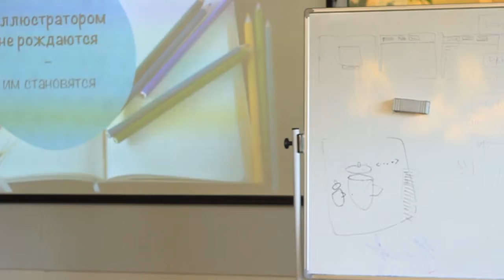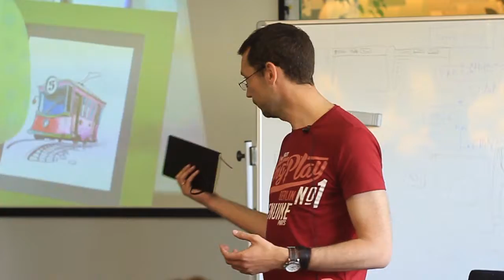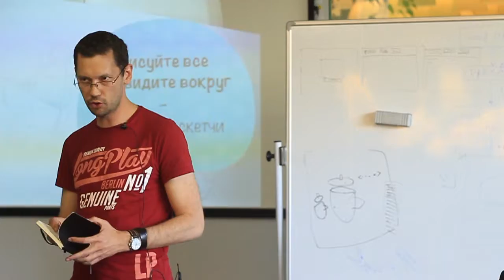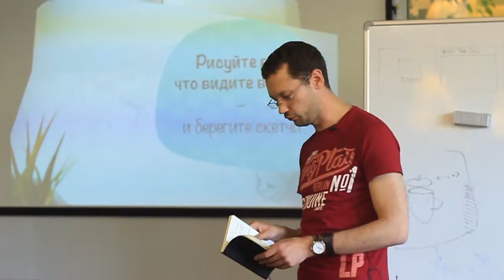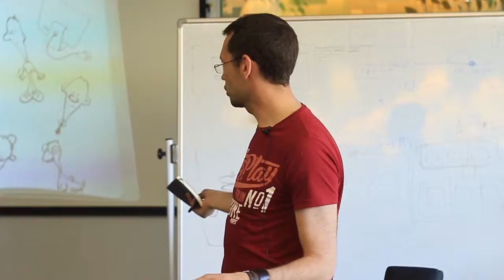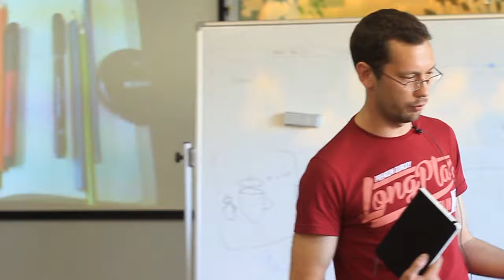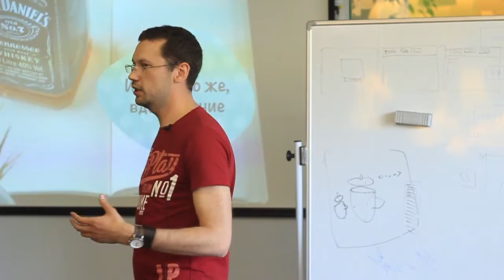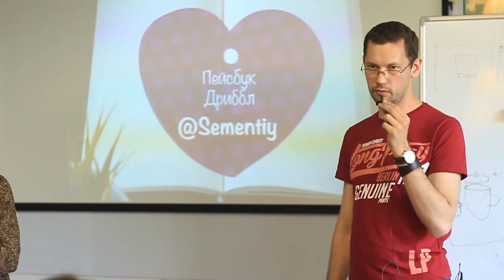DesignLab: Сементий Лобач - "Рукотворная иллюстрация - работа или высокооплачиваемое хобби?"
17-18 мая, Одесса